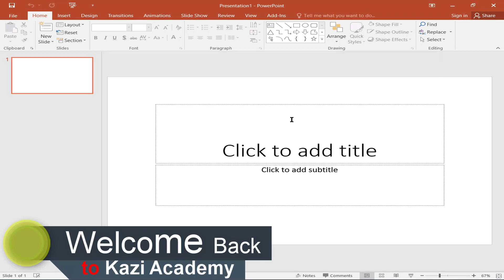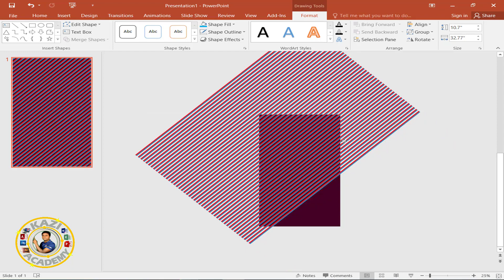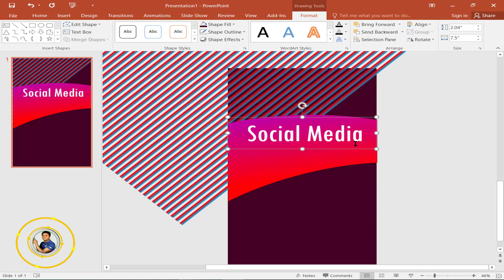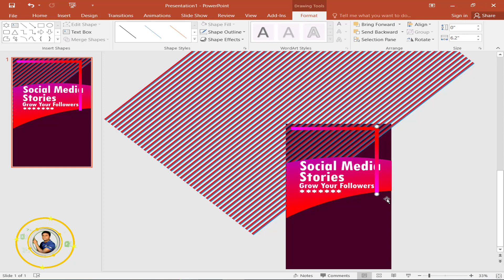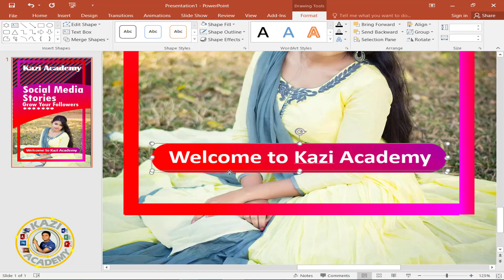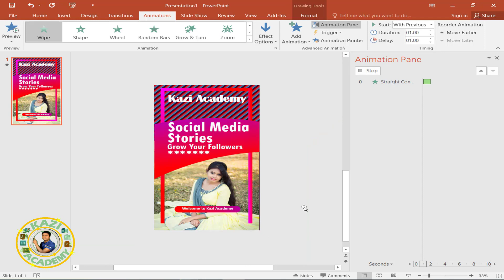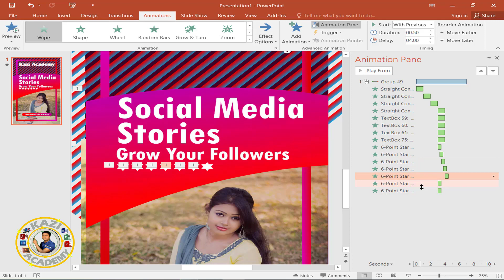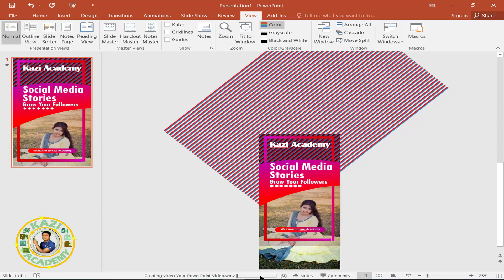সোশ্যাল মিডিয়া স্টোরি তৈরী করুন পাওয়ার পয়েন্ট দিয়ে🔗Make Animated Social Media Story in PowerPoint ✅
এই পাওয়ার পয়েন্ট টিউটরিয়াল, আপনি শিখতে যাচ্ছেন পাওয়ার পয়েন্ট এনিমেশন সম্পর্কে। এখানে আমি দেখিয়েছি কিভাবে একটি সোশ্যাল মিডেয়া স্টোরী তৈরী করবেন পাওয়ার পয়েন্ট ব্যবহার করে। এখানে আমি ৩টি ধাপে সোশ্যাল মিডিয়া স্টোরী তৈরী করেছি । যেমন, ১. প্রথমে কিছু শেপ্স নিয়েছি এবং একটি ইমেজ ইনসার্ট করেছি। ২. তারপর শেপ্সগুলোর উপর এনিমেশন ইফেক্ট প্রয়োগ করেছি। ৩. তার পর ফাইলটিকে হাই কোয়ালিটি ভিডিও ফরমেটে রেন্ডারিং করে সেভ করেছি । ভিডিওটি প্রথম থেকে  শেষ পর্যন্ত যদি দেখেন তাহলে আপনি খুব সহজেই একটি সোশ্যাল মিডিয়া স্টোরী তৈরী করা শিখতে পারবেন।
In this PowerPoint Tutorial, you're going to learn about Power Point Animation. Here I showed how to CreateAsocial Media_Store UsingPowerPoints. Here I have created 3 social media stores. like, 1. First took some shapes and inserted an image. 2. Then apply the animation effect on the shapes. 3. After that, I saved the file by rendering it in high quality video format.f you watch the video from the first to the last, you can easily learn how to create a social media store.

আপনি যদি মাইক্রোসফট অফিস এর সমস্ত প্রোগ্রাম এর উপর ফ্রি কোর্স
 করতে চান তাহলে নিচের লিংক এর উপর ক্লিক করে আমার ব্লগ সাইটটি ভিজিট করুন।   Blog Site Links Is Below

পেনড্রাইভ দিয়ে উইন্ডোজ সেটআপ দিনসহজে How to Install Any Windows from a USB Flash Drive Or Pendrive

How to check Malaysia visa in new rules 2018 । মালয়েশিয়া ভিসা চেক করার নতুন উপায় ২০১৮

         মিডিয়া স্টোরি তৈরী করুন পাওয়ার পয়েন্ট দিয়ে। Kazi Academy